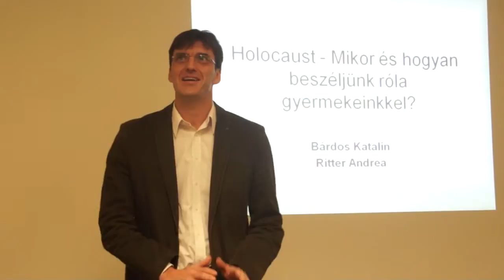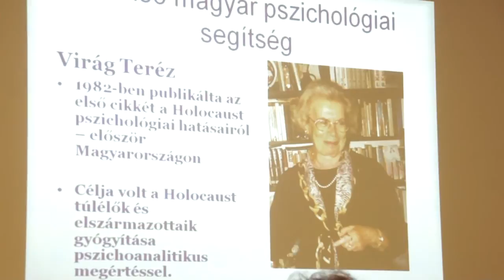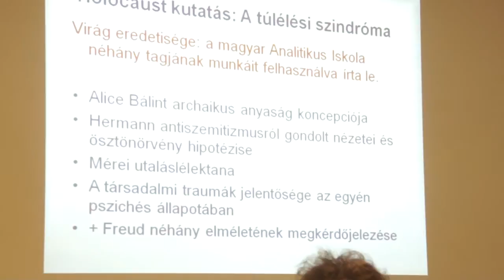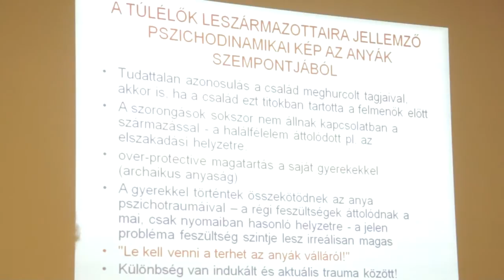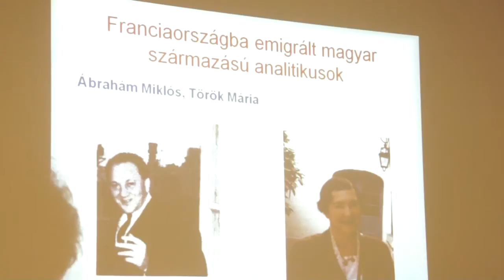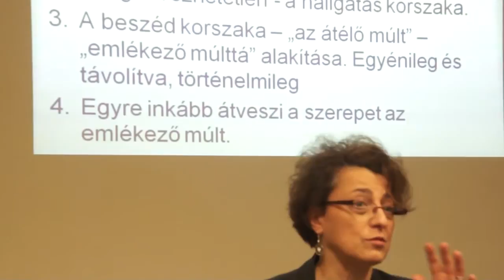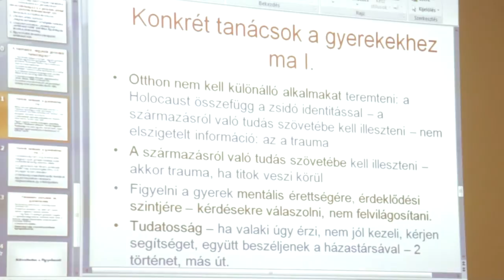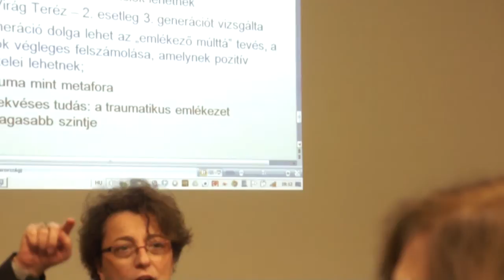Dr. Ritter Andrea - Holokausztról gyermekeinknek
Dr. Ritter Andrea pszichológus előadása a Bét Sálom Zsinagóga tudástár sorozatában
Meséld el fiadnak! Mikor és Hogyan kezdhetünk el "arról" beszélni a gyermekeinkkel?
2014. január 25.